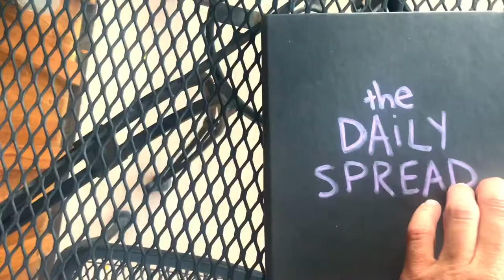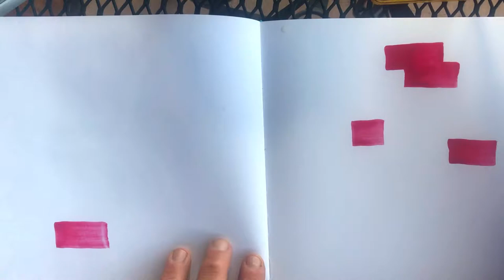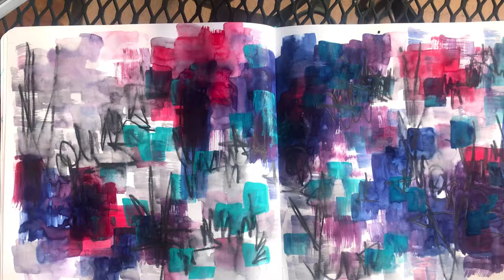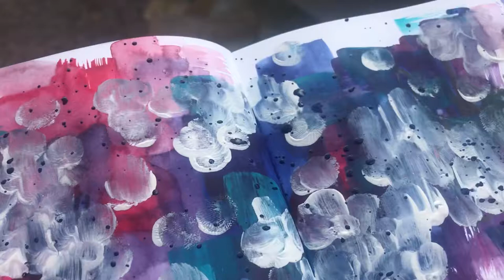Intuitive PAINT WITH ME - Day 11